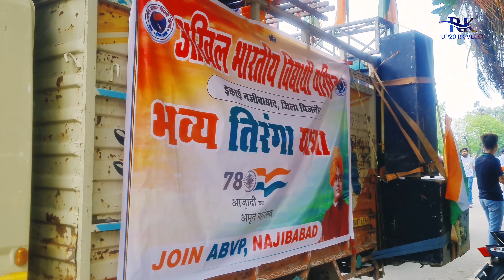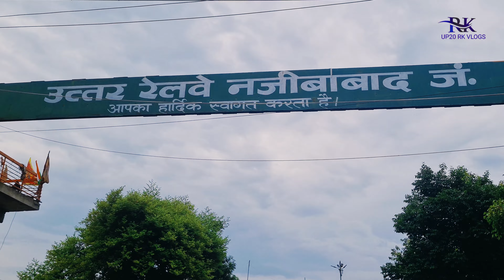Happy Independence Day | 15 August 2024 Najibabad | तिरंगा यात्रा | अखिल भारतीय विद्यार्थी परिषद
15 August 2024 Najibabad |

तिरंगा यात्रा | अखिल भारतीय विद्यार्थी परिषद

audio by. TrackTribe

TrackTribe

Description
We are a collective of artists that write, perform, and produce copyright-free music for video creators. Our music has been used in millions of videos and streamed billions of times.